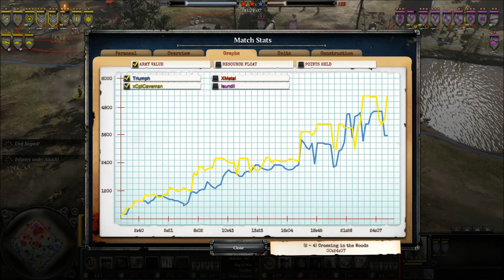[CoH2][2v2] Propagandacast #966 [WM/OKW]Isundil/Xmetal vs [USF]Caveman/Triumph